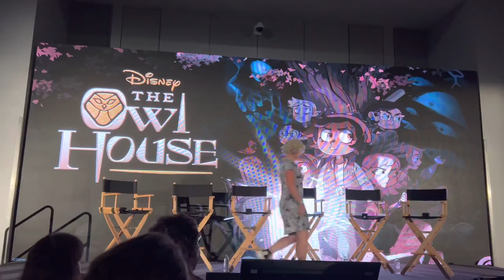The Owl House Final NYCC Panel 2022 | New York Comic Con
Watch as cast and creator of The Owl House take the stage for their final panel at the 2022 New York Comic Con.